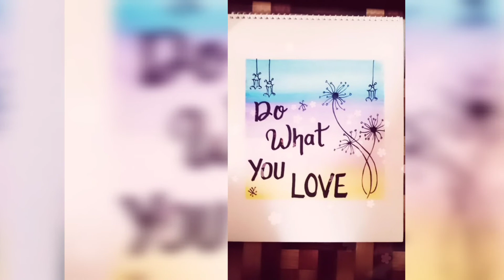Tutorial #39 ||English Calligraphy